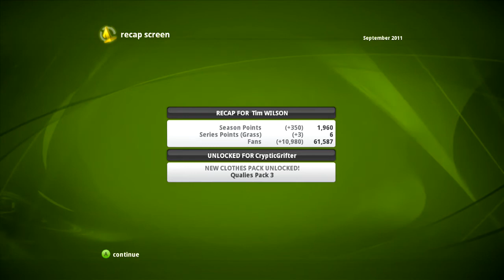Top Spin 4 - Part 17 Career Gameplay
Final of the London Open